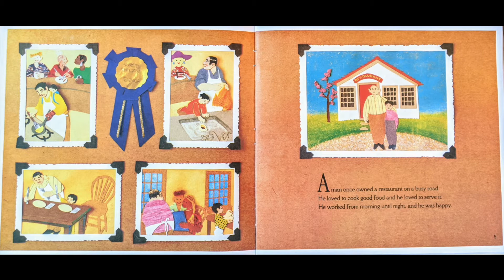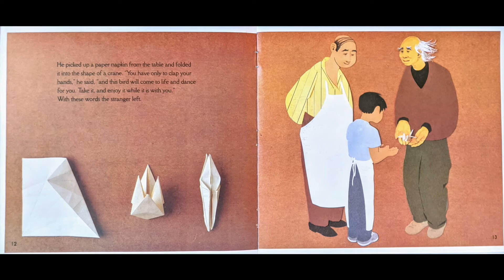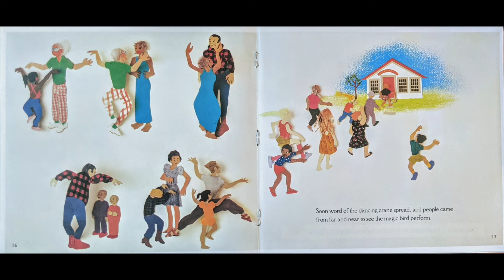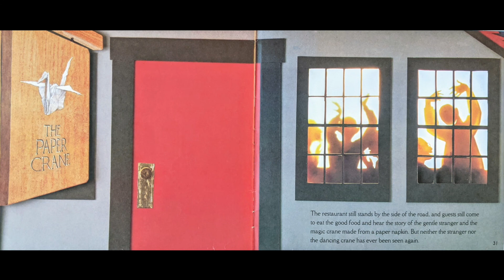The Paper Crane Read Aloud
Read Aloud of "The Paper Crane" by Molly Bang

Quiz # 9786
0.5 points